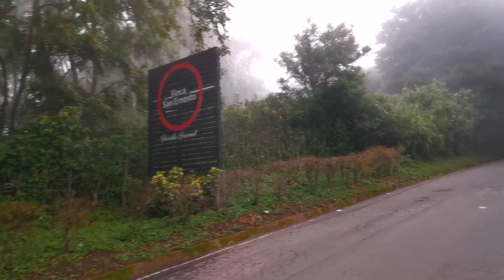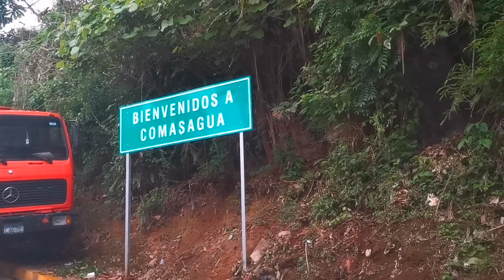EL PEÑON DE COMASAGUA. UNA PELICULA DE AMOR